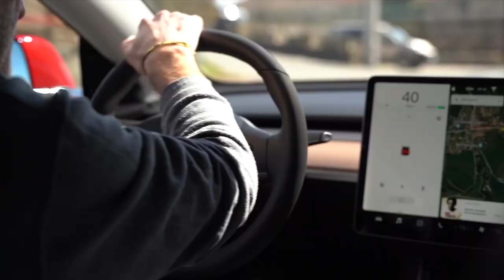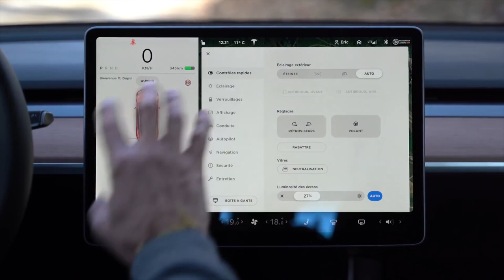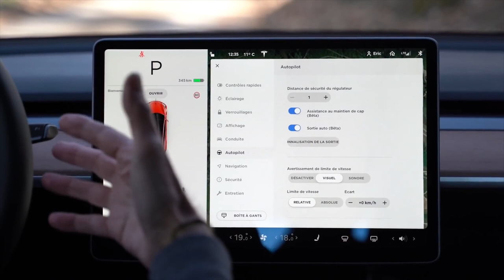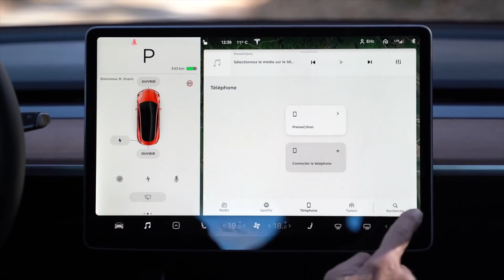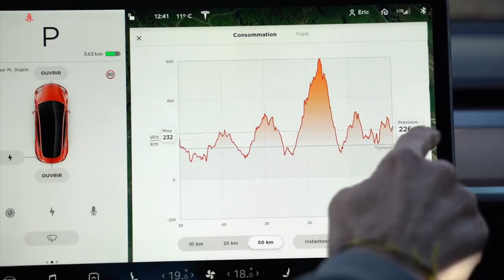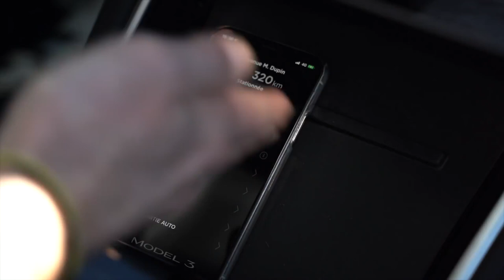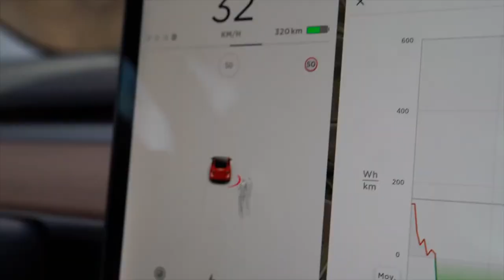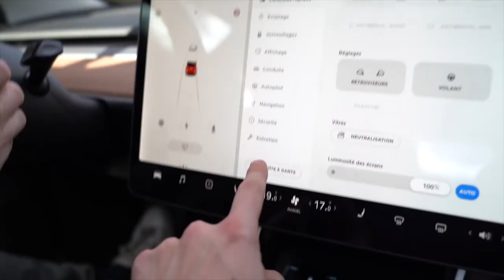Découvrez la chaîne Youtube de : Presse-citron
Cette chaîne Youtube vous propose : "site dédié aux nouvelles technologies et l'innovation. Sur la chaîne vous retrouverez des tests de produits (smartphone, objets connectés, drones, etc.) mais aussi des couvertures de salons comme le CES et le MWC. La chaîne accueille aussi les vidéos de Stuffi, votre site spécialisé sur les objets connectés."

Le lien vers la vidéo-vitrine de la chaîne Youtube de : Presse-citron
Nom de la vidéo : TESLA MODEL 3 TEST & ESSAI : LE FUTUR EST EN ROUTE

Nb suppression du contenu suivant par rapport à la vidéo en lien :
Sparling
De Cushy
Passage 0:12-0:39

Après plusieurs mois d'attente la Tesla Model 3 est enfin disponible en France. Nous sommes partis avec Eric sur les routes pour vous faire un tour complet des caractéristiques, forces et faiblesses de cette Tesla Model 3, un petit bijou de technologie.